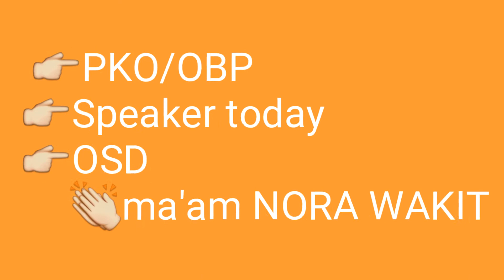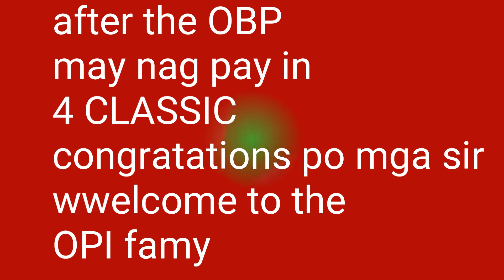OBP AT OPI BENGUET BRANCH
tarana go out in meet other people
makipagkwentuhan ng d ma stress sa loob ng tahanan.